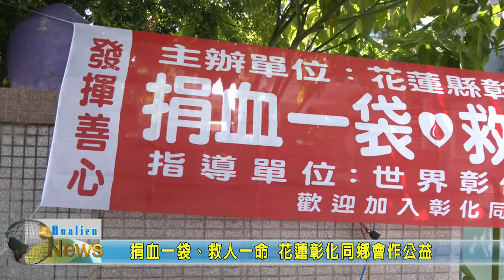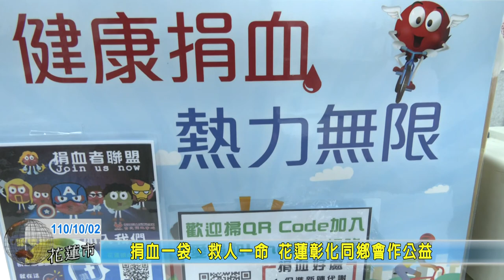20211002 08 捐血一袋、救人一命 花蓮彰化同鄉會作公益